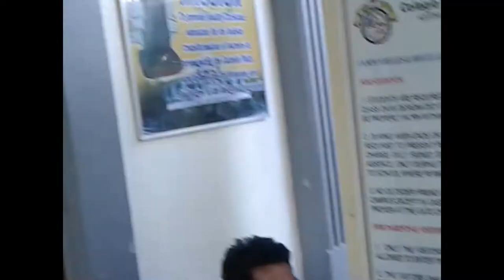Moving Up ! Part 2 of 2- My Vlog # 44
A continuation of my vlog # 43 Moving Up at Colegio De Santo tomas Recoletos